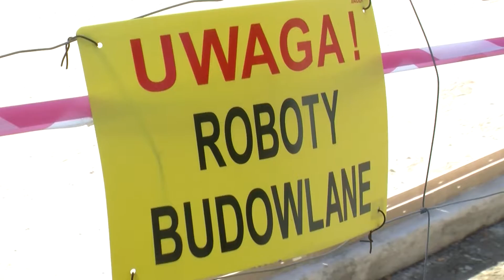Budowa toru wrotkarskiego